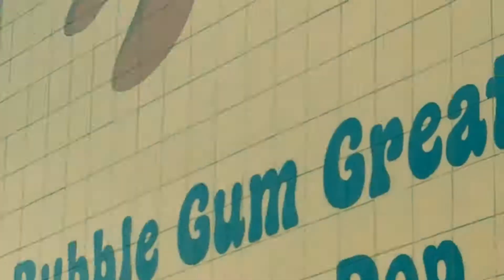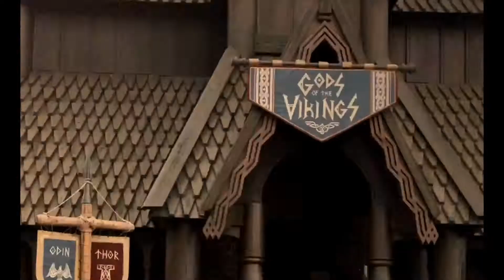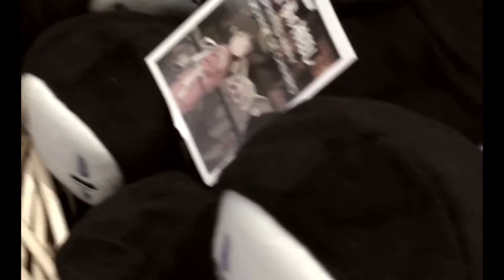My Disney Experience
Song : Baby Hotline
By : Jack Stauber

My personal Disney experience~
It’s really just a bunch of vids mashed up together that make absolute no sense, but it was fun!